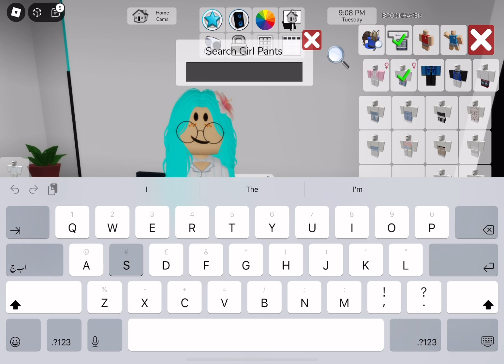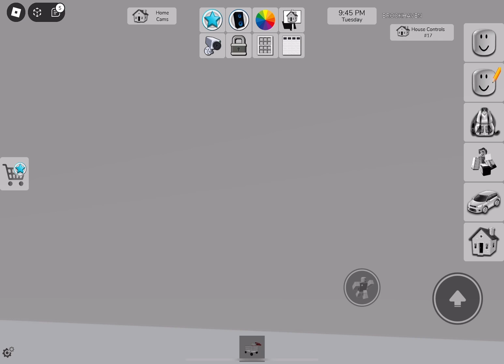I can’t touch the colour gray (bad idea)